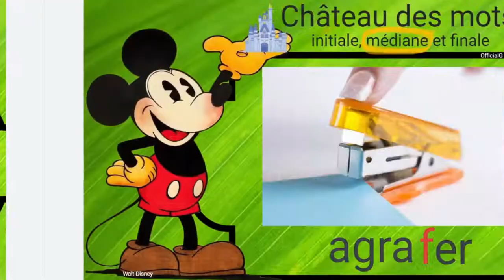Sing in french for kids: Letter F middle - Chanter en français: Lettre F médiane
Chanson pour aider les enfants à se rappeler des paroles de la chanson en français.
Version simple et efficace pour les jeunes qui apprennent de la maison.
Essayer-le avec vos enfants.

Learn this song or nursery rhyme when your child is unable to attend school.Crédit: Walt Disney, Google Jamboard, Kawping